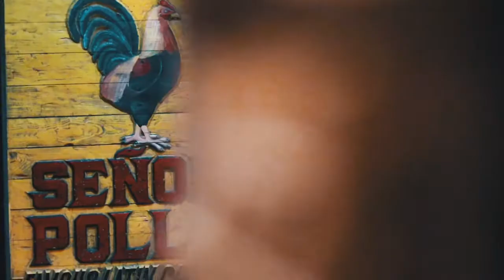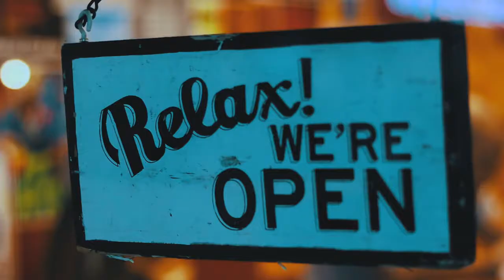CINEMATIC VLOG: Visual Journal - Random Moments (Life, as we know it)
Life, as we know it, will never be the same.

I compiled random clips from my travel back home before this crazy pandemic happened.

Life will always be a celebration. And it’s more special when you share it with friends over the comforts of good food... and drinks, of course.

PH2020 Random Moments